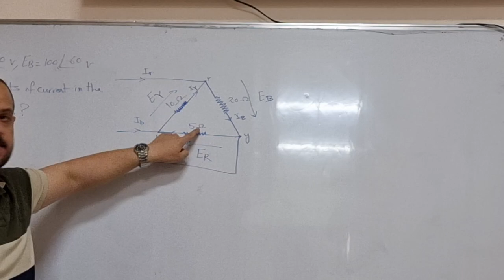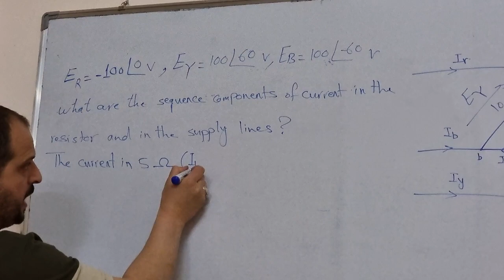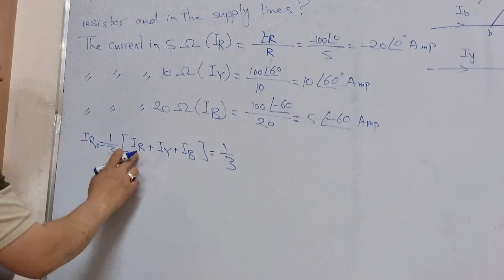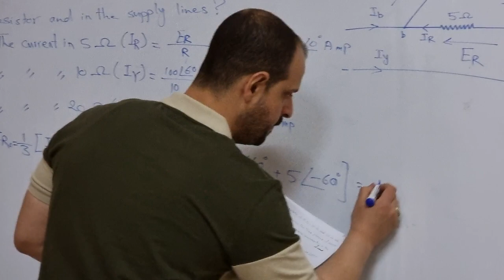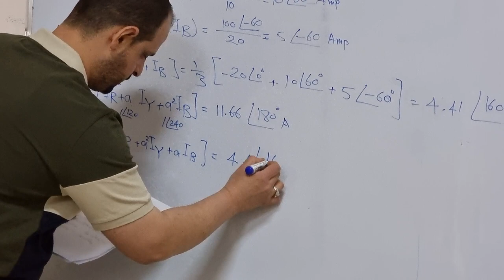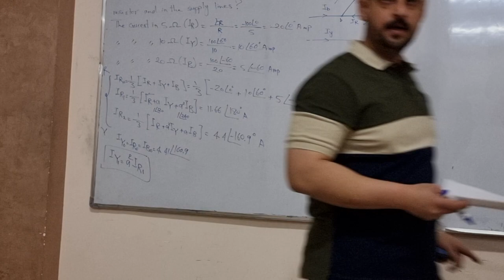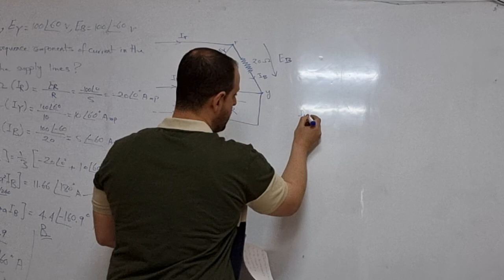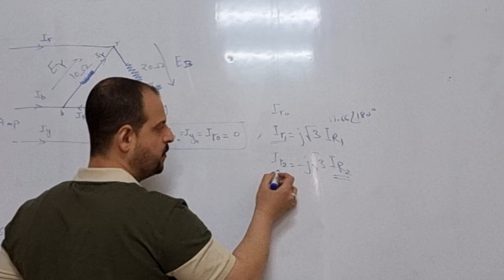Example1 on symmetrical componet